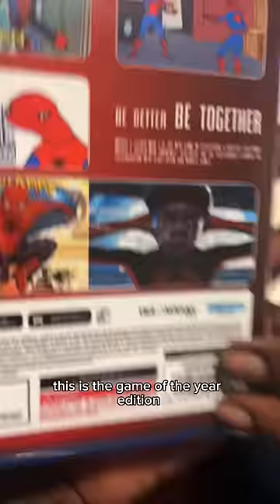Pov Spider-Man 2 in Ohio